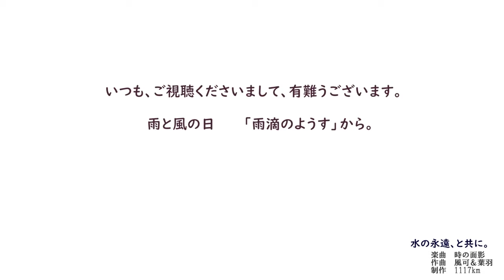水の永遠。時の面影、という美しい曲を背景に使用しています。雨滴のようすです。2分ほどです。何かの喜ばしいことが、きつと、寄り添ってくると思います。気が向きましたら、もっと読む、をどうぞ。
10/３日曜   8:03　晴れ　おはようございます。今日も、この場所にお越しくださいまして、本当にありがとうございます。

■「変化する」
　　それは「今の時間への、上書き」を「観ている」、ということ。
　　そんな思いが、最近しています。

　　「上書き」…オーバーライティング、
　　その時々に、「善いことの実行」で、善い時間を、自分に「上書き」していく。
　　難しいことですよね、現実には。

■「ツユクサ」「ニラ」どちらの花言葉も、意味深いと思います。
　　「懐かしい関係」、また、そういう関係を、身近に感じたいな～と。
　　「たくさんの幸せ」、「一つの幸せ」そう思えることが、かつて一回あるだけで、
　　　それは、振り返ると「沢山の幸せ」があったんだ、と思える、
　　　そう思います。

■「類は、類を呼ぶ」
　脳が発する「周波数」に、「似合った周波数」が、その人に引き寄せられる。

　どなたかに、もし、
　この動画で、「雨滴」の動きが、何か、「素敵なようす」に見えたなら、
　きっと、「素敵なこと」が、
　その方に、近いうちに寄り添ってくるんじゃないかな～と、信じています。

■  雨粒の色調を、画像処理で変化したあたりを、何度か繰り返してご覧いただきますと、
　もしかしたら、
「ヒトの動き」、「前を、駆け抜けたり」「踊ったり」「跳ねたり」「駿馬の走り」、など、
　ヒトの脳には、「何かの印象」が、生み出されるかもしれません。お楽しみにどうぞ。

■  軒下から、「重力」に従い、落滴する、いつもの「雨粒」。
　 そのようすに、「時間」を、感じました。

2021/10/1  大型台風16号が、関東に近づき、
「雨滴の様子」が、「普通の雨の日」から、「多様」に変化しました。

■私たちは、ヒトの時間の中で、多様に変わっていくんです。
「多様」は、特定できるものではありませんから、「永遠」なんですね。

「水」は「永遠」

水の分子の大きさ➜ およそ0.28nm(ナノメーター)
1Å（オングストローム）＝0.1nm
1ｎm=    1μm/1000
1μｍ（マイクロメーター）＝　1mm/1000

2021/10/1金曜日　その「雨滴」の様子を、窓越しに、見入ってました。
離れた場所から、手持ちのデジカメ撮影でした。そのため、
雨の様子の画像は、かなり荒れています。

「時の面影」を、背景曲に使用しています。
この曲は、2020年12月31日の「江の島」や「ミユビシギ」「ブルーサルビア」「ナデシコ」などの様子の動画（2021/1/2アップロード）で、一度使用しました。
もし、時間が有りましたら、

■もし、可能であれば。
　　　　　➜高音域～低音域（ヒト可聴範囲：20000~20Hz）
                　   を再現できる機器
　　　　   ➜イヤホン などでどうぞ。または、
                       アンプ（増幅器）付きの、音質の良いスピーカーで。
   コメント欄を、使い方に慣れておりません。
　どうぞ、ご了承ください。

大きな画面で、また、少し離れてご覧いただければ。

 ここにお越しくださいました皆様、世界の皆様、日本の皆様が、
 今日も、明日も、明後日も、2021年10月も、
 これからも、末永長く、
 皆様が、 健康で、安全で有りますことを、心より願っております。

　Everybody who came here, everybody of the world and Japanese.
　I'm wishing that today, tomorrow and the day after tomorrow,2021,
　are also safe healthily for long now and are here more than a heart.

もし、どなたかに、何か「 痛み 」が、今、おありならば、
今日から少しでも、その 「痛み」が 、きっと軽減されますように。
心より、お祈り申し上げます。

　When I feel 「some pain」 in someone, even a little,
　I'll hope for its pain to be reduced more than a heart from today.

・（撮影・編集　　　：アマチュアです。）
・（カメラ　　　　　：ルミックス デジカメ）
・（フリー編集ソフト：shotcut20.09.27版　HD720p 30fps　）

・画像　全オリジナル
　　　　・（ニラの花）
                ・（ツユクサ）
                ・（2021/10/1金　台風接近の雨の様子）

最後まで、お読みくださいまして、本当に、本当に有難うございます。
時間をかけて、今日、
これを読んで下さいました方の、願いが叶いますように、一生懸命、その方を尊重します。
生きて。すごくきつくても、生きて。

ここまで2280文字/5000